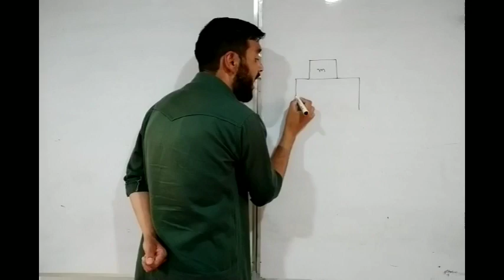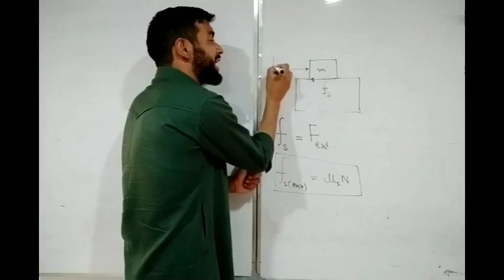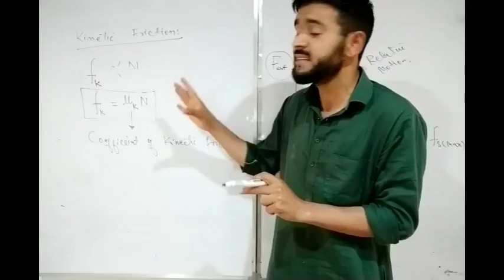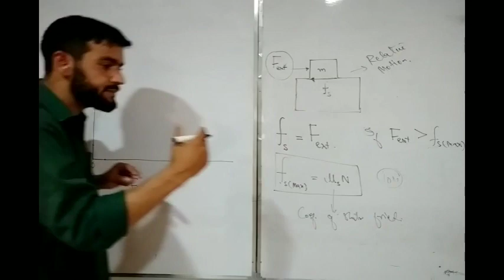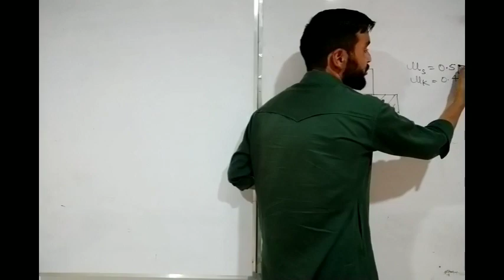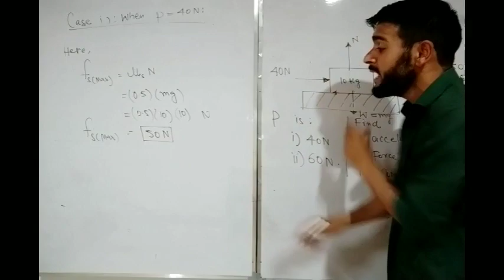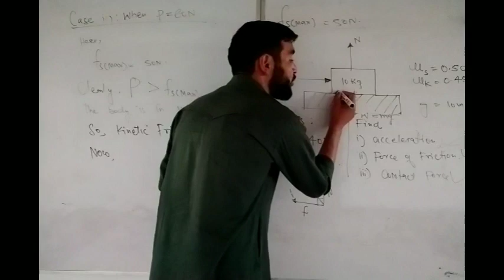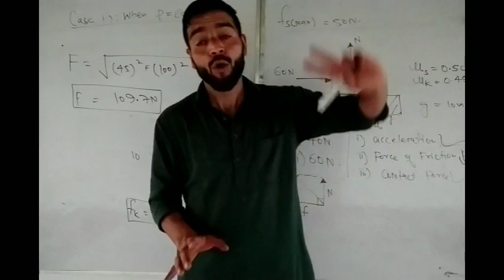LEC 17 Kinetic Friction and Numerical Problems Class_11th